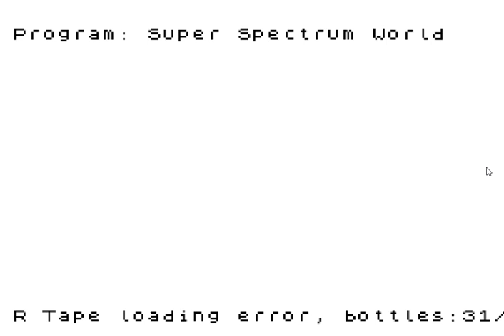Super Spectrum World - 31 bottles collected!